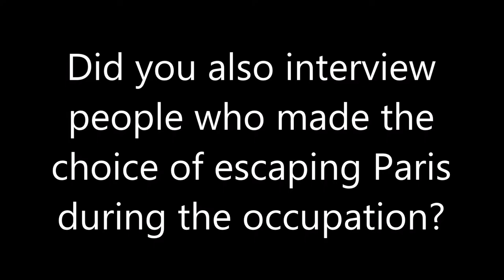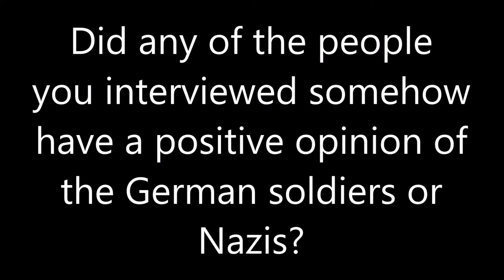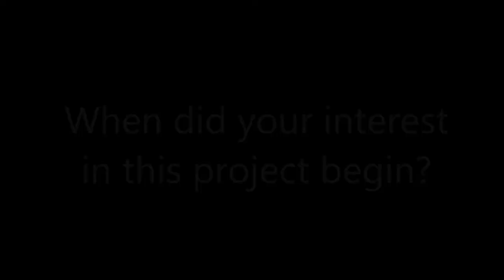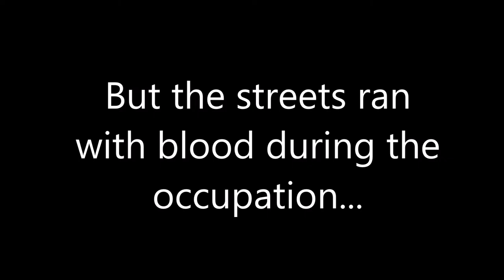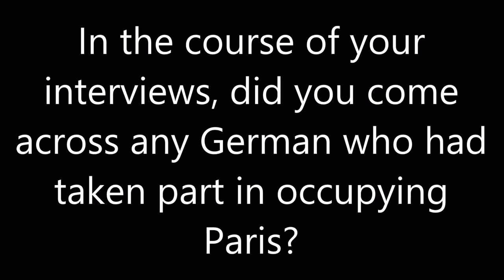Ronald Rosbottom @ The American Library in Paris | 14 January 2015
Historian Ronald Rosbottom discusses his latest book, When Paris Went Dark, The City of Light Under German Occupation, 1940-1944.

Video edited by Sophie Lavergne.